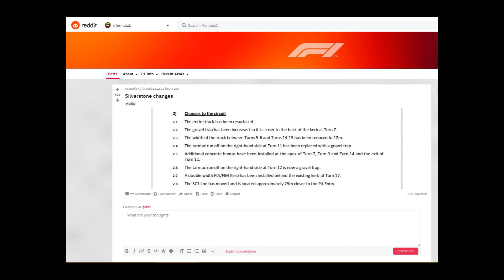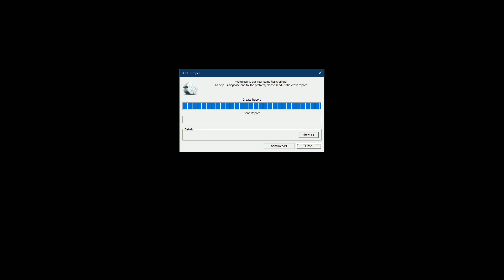Kritika: Egy bögrényi F1 2019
Nem telhet el Forma-1 évad a hozzá érkező Codemasters játék nélkül, de vajon végre túl tud lépni az előző részen az idei kiadás, vagy pedig újra csak minimális, látszatfejlesztésekkel bővítik a játékot?